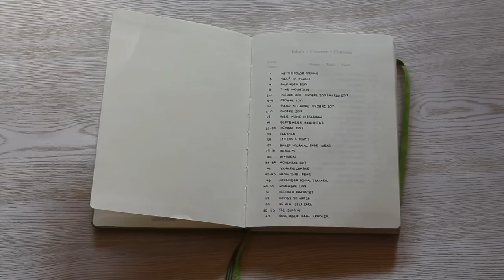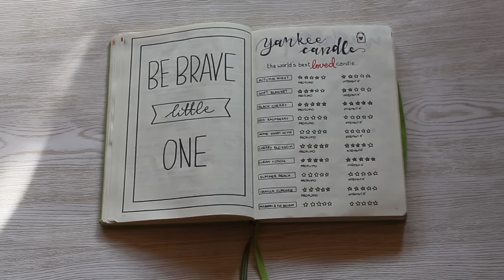IL MIO BULLET JOURNAL 2018 | Parte #1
Il mio BulletJournal è un Leuchtturm1917 A5 puntinato, qui il link AMAZON

→ CON COSA REGISTRO I GAMEPLAY:
Bandicam